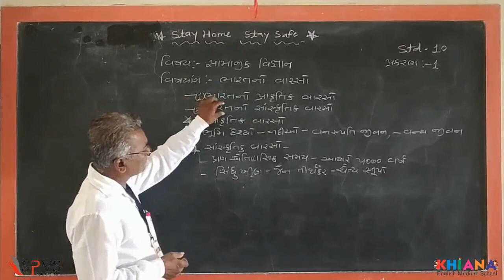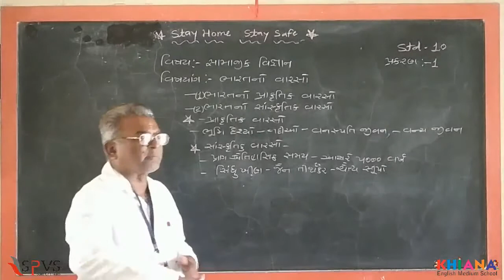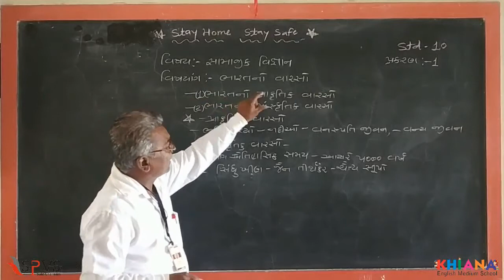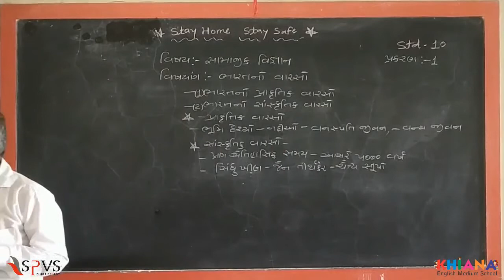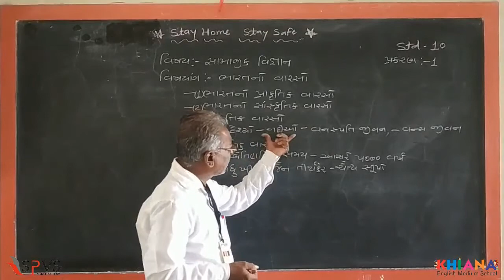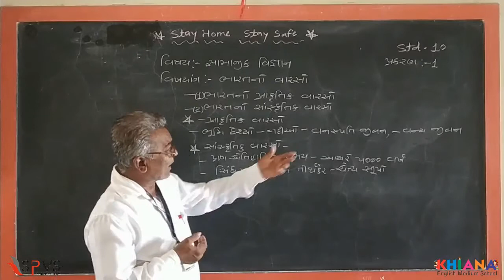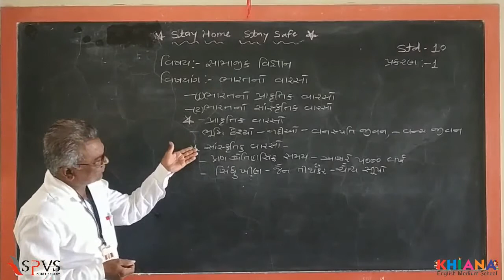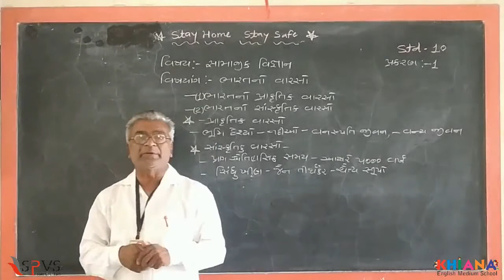SPVS CAMPUS Digital Education | Std 10 | Sub : Social Sciences | Lecture 4 | ભારત નો વારસો